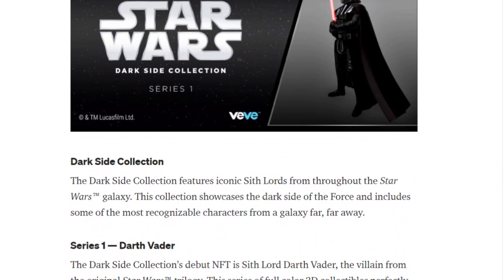Darth Vader VEVE NFT Short Term Price and Game Plan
Today we talk about the latest Darth Vader VeVe NFT drop and my game plan for the future of this drop.